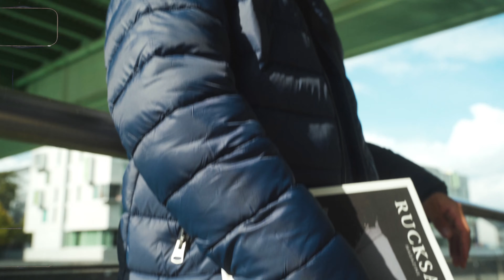Kevin Schertl x Lindbergh Stories